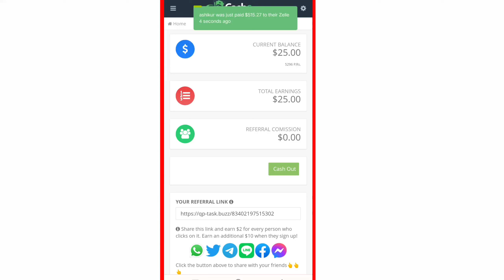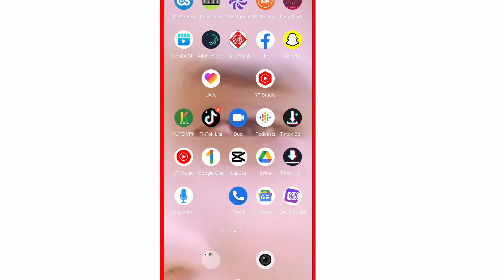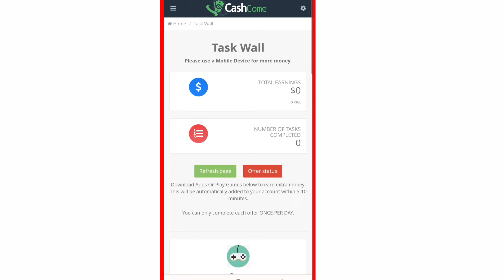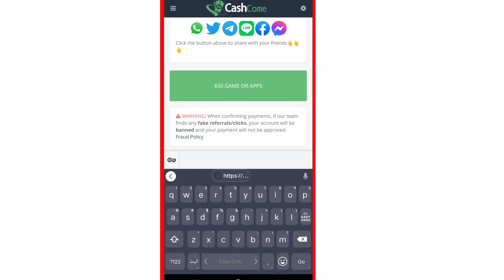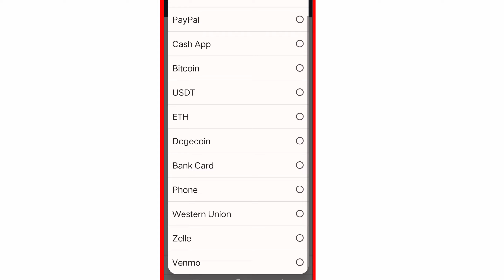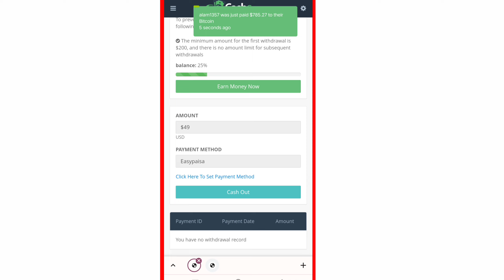$25 Sing Up Bonus | Online Earning In Pakistan Without Investment | New Pakistani Earning App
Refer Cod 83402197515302